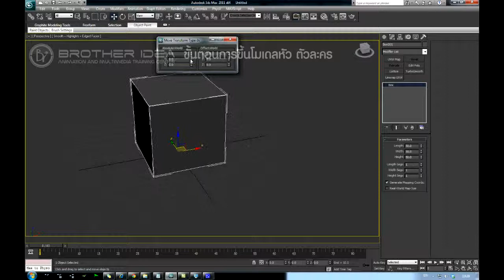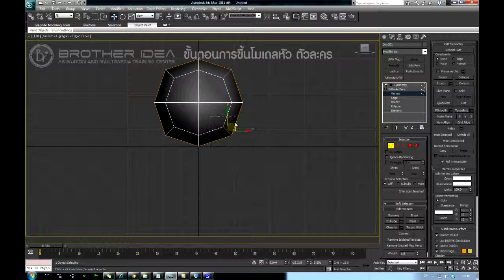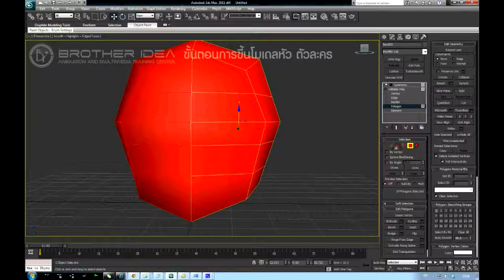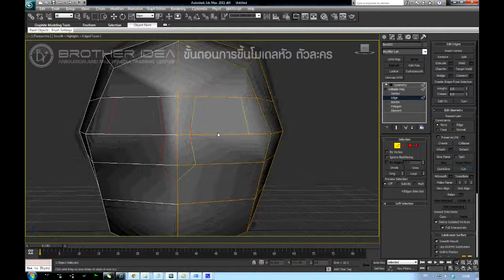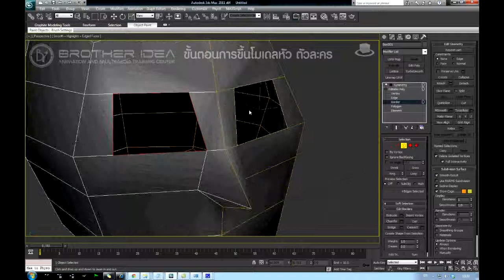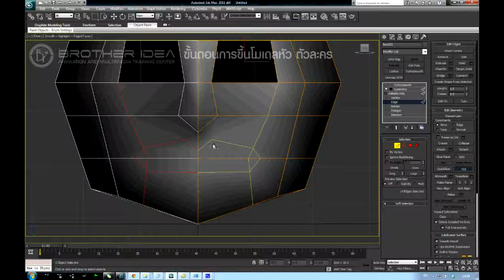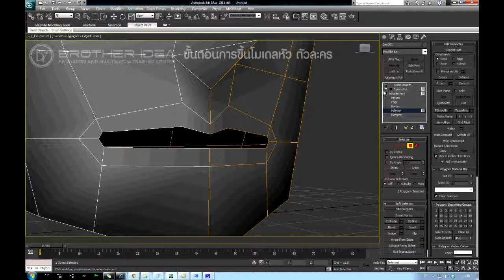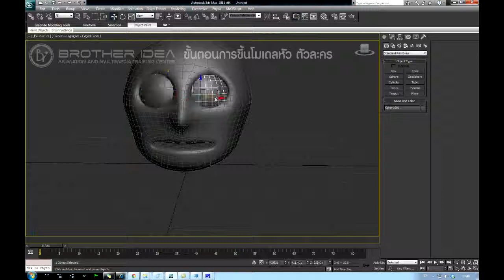การขึ้นหัวโมเดล 3d 01